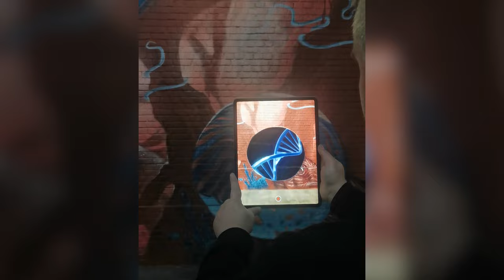Giant 35m Mural with Augmented Reality animation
Mural made for the TalkCEC gallery in Brussels, all hand painted with Kafe Korsé and MrX and Reves, animated all by Reves One using After Effects and Artivive for the app.

Go visit it if in Brussels, Belgium